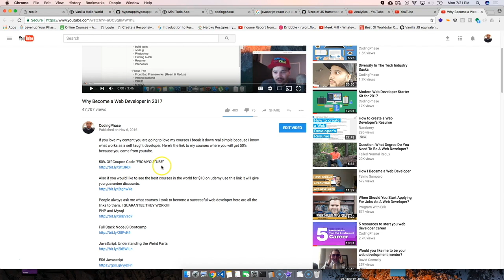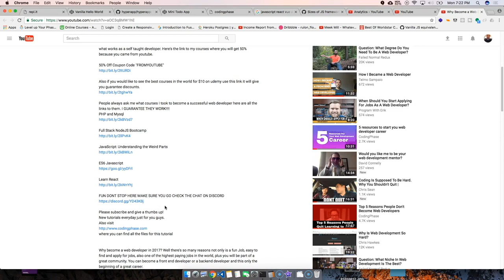Top Reasons to Become a Web Developer